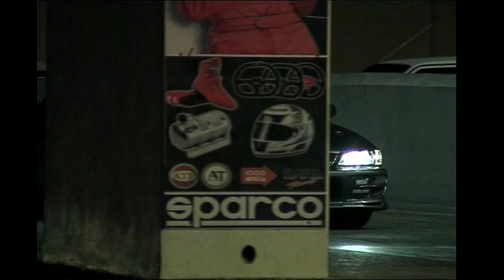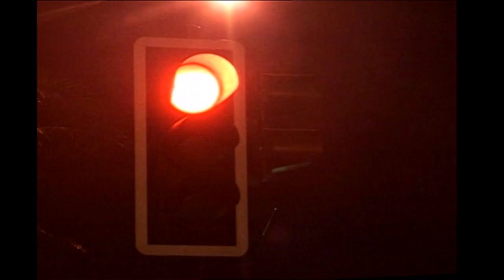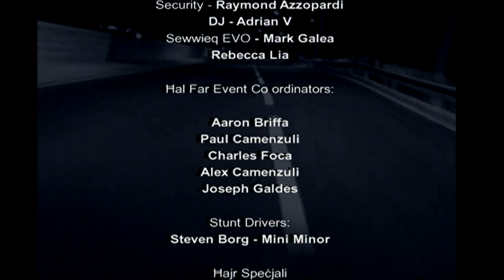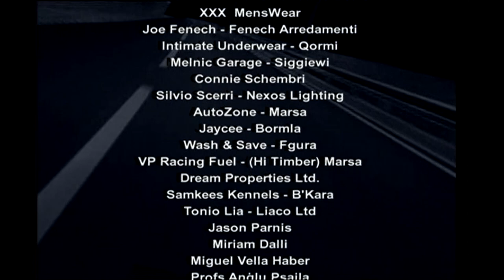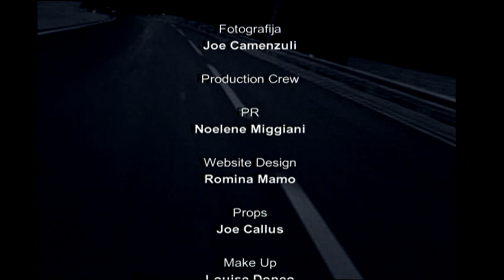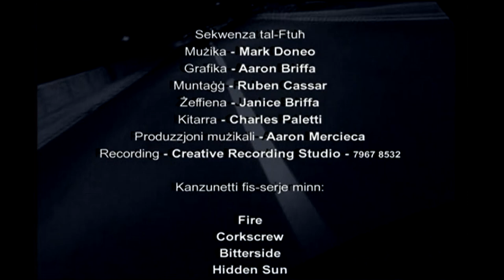SOLITAIRE EP09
Vintage Maltese drama from 2005. This award-winning 13-part series originally broadcast on ONE.
Starring Mark Doneo, Louise Doneo, Claudio Tonna, Lawrence Buontempo, Ray Cutajar and Simon Xuereb amongst many more.